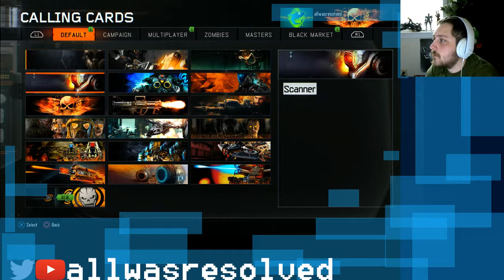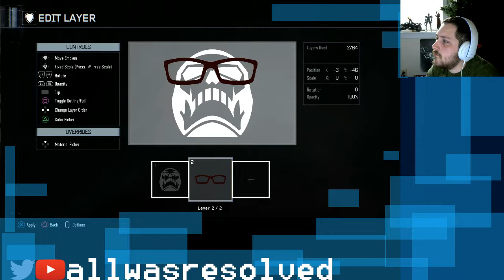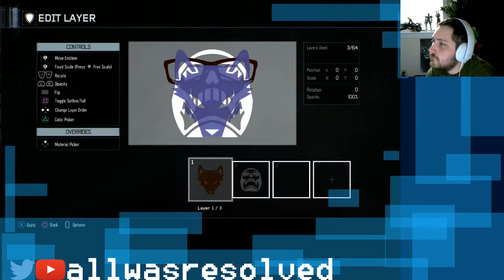Lets Play! Black Ops III Campaign, Part 2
part 2 of our BO3 campaign! some story stuff, and. a twist!